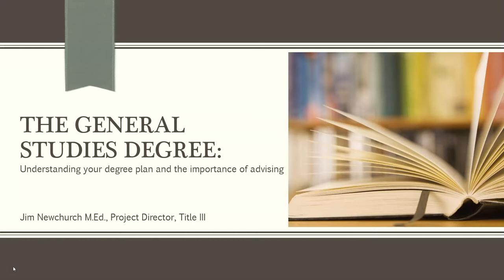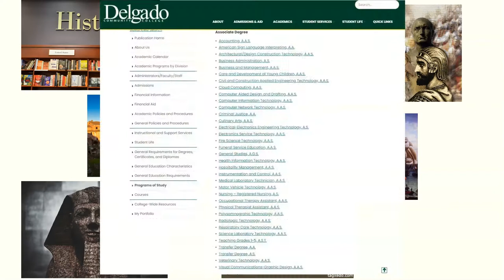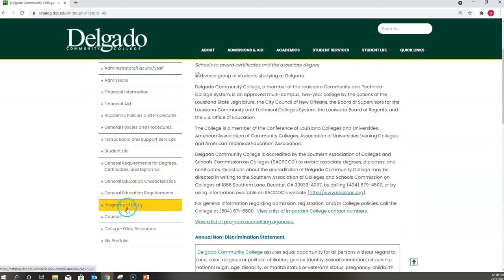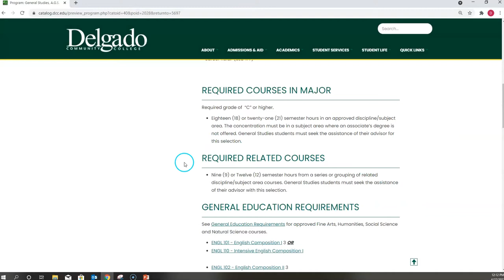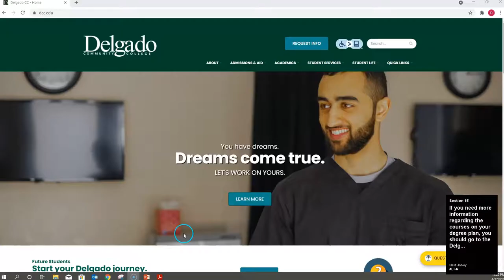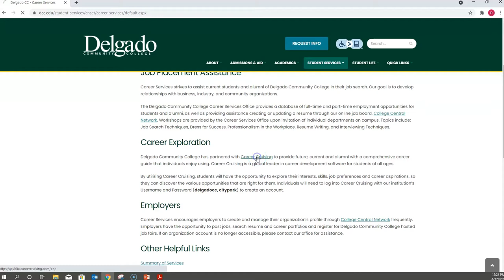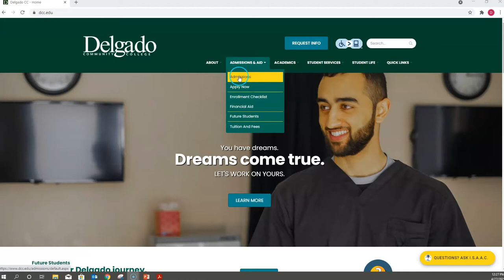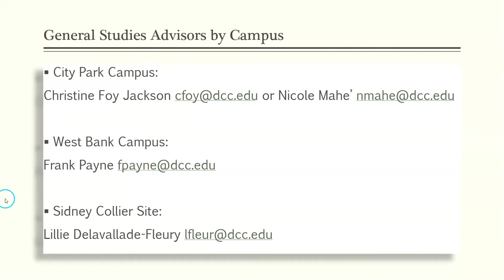General Studies Degree Plans and Advising